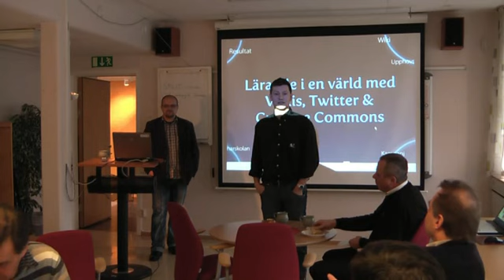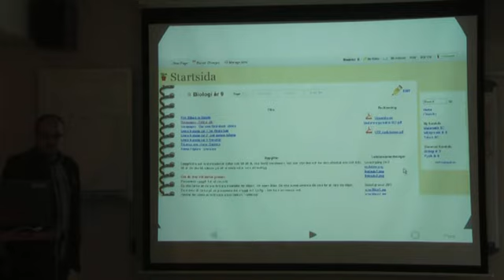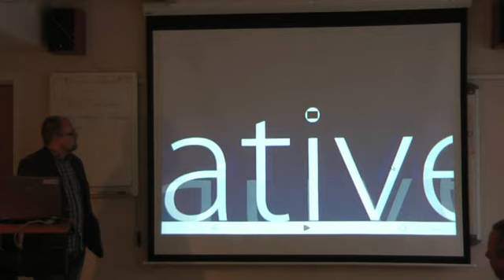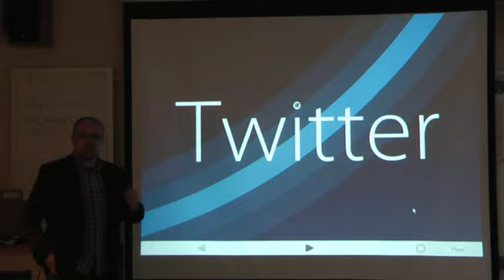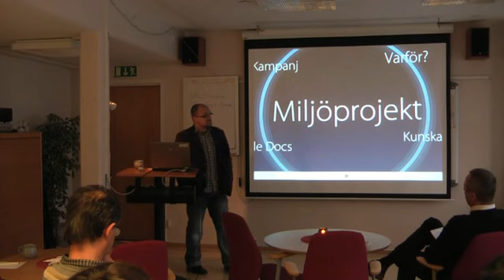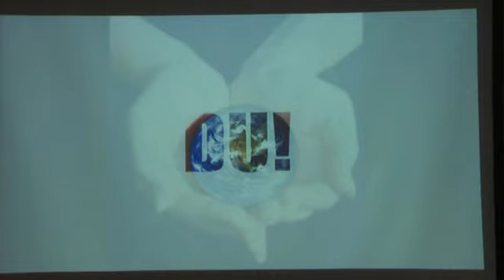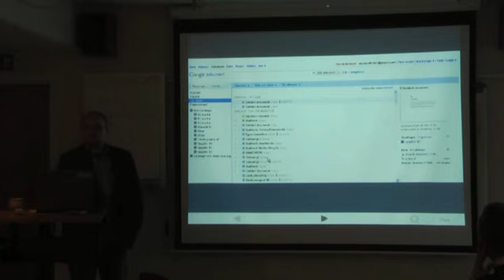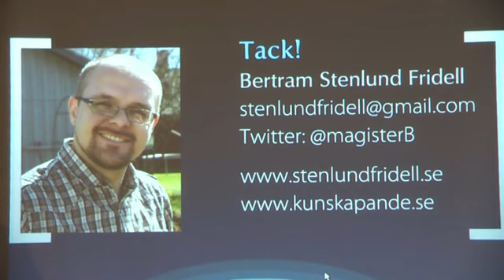Lärande i en värld med Wikis, Twitter och Creative Commons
IT-pedagogiskt café, AV Media, Kalmar 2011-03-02
Bertram Stenlund Fridell